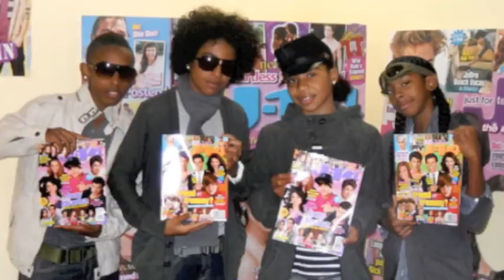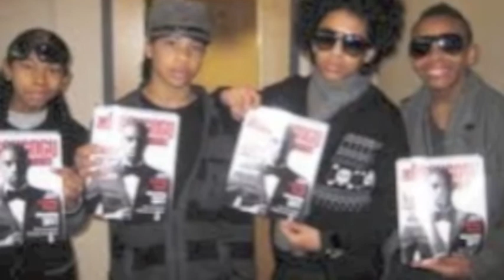Girls talkin bout MB